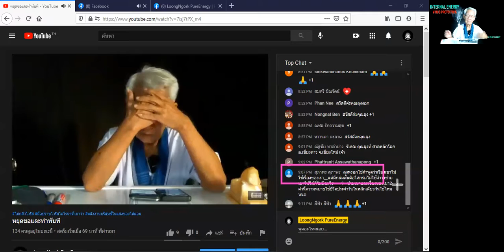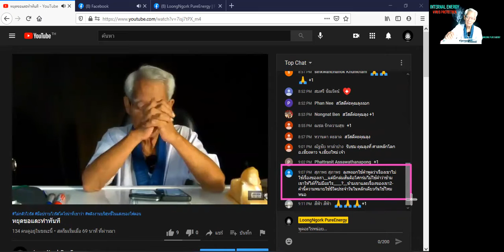หยุดขอและทำทันที อย่ากลัวจะไม่ได้/ภาษาลุงหงอกกิ๊กก๊อก/หุ้นส่วนความคิดพิชิตความเข้าใจกันไหม่/28มค64